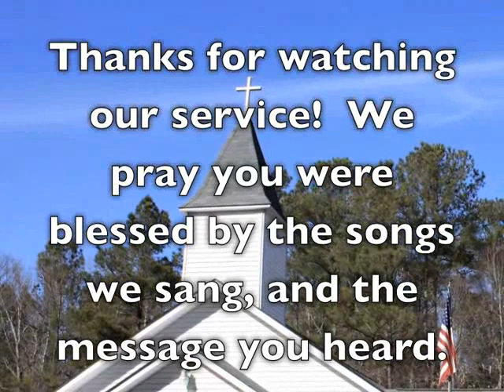July 25, 2010 Worship Service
Whorton Bend Memorial Church